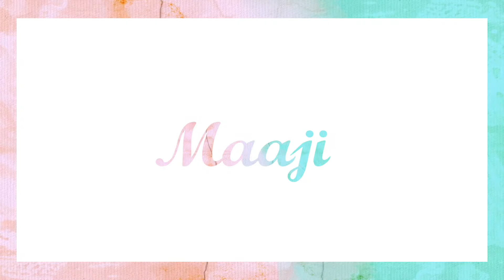MAAJI2016 Summer collection